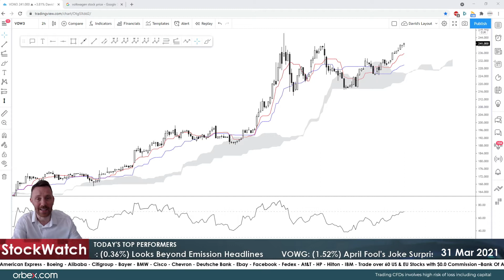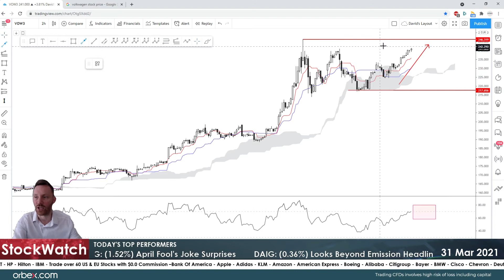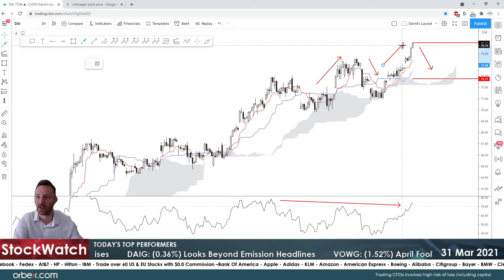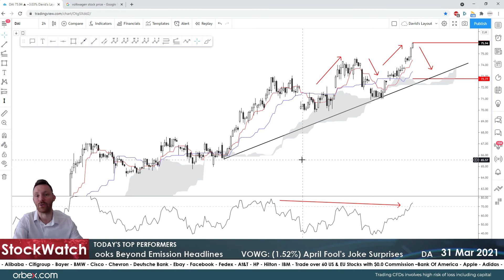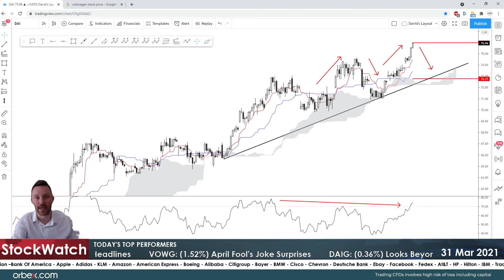Orbex: Volkswagen Not Voltswagen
German carmaker Volkswagen will not change its name to Voltswagen in the US despite earlier saying it would in a press release.

The name change was in fact an April Fool's joke that was leaked to the media several days early by mistake.

Daimler’s performance over the last year has been significant, as shares have surged more than #170%.

However, their legal risks around emissions still linger as the company agreed last year to pay out about $2.2bn in penalties and settlements to resolve diesel issues in the US.

Will this hamper the surge to record highs?

Timestamps
VOWG: 01:50
DAIG: 03:10